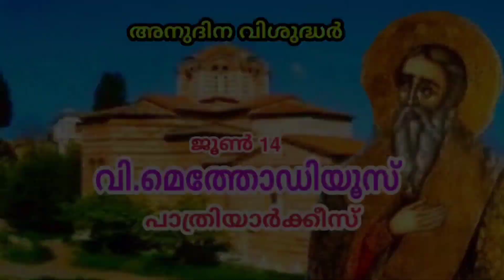JUNE 14: SAINT METHODIUS OF CONSTANTINOPLE (+847) | PATRIARCH | DAILY SAINTS